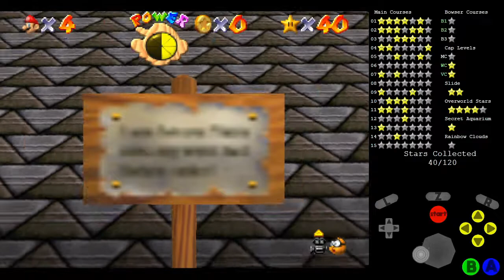Episode 14 The Golden Path - Super Mario 64 Chaos Edition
Doing whatever the game wants.
This is THE path, the true way to play.